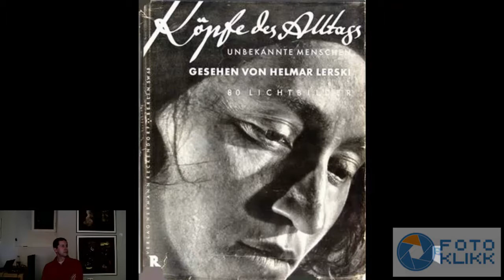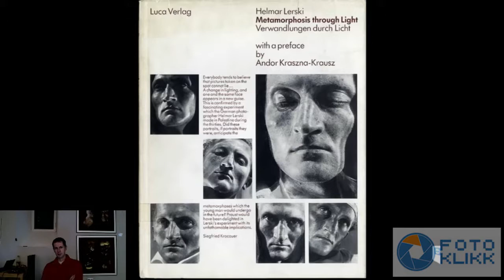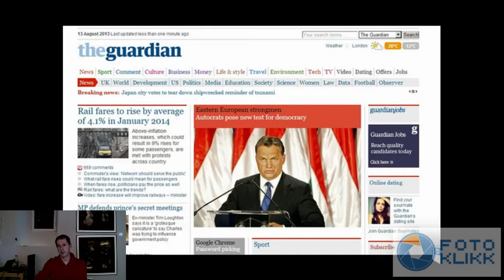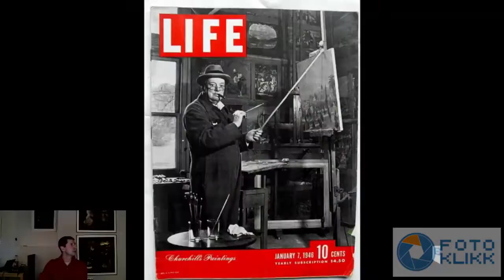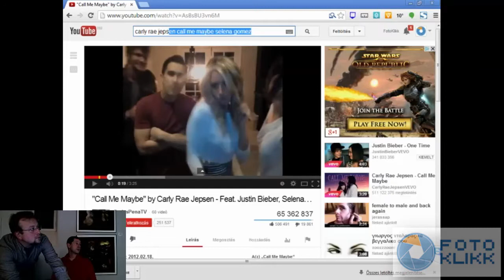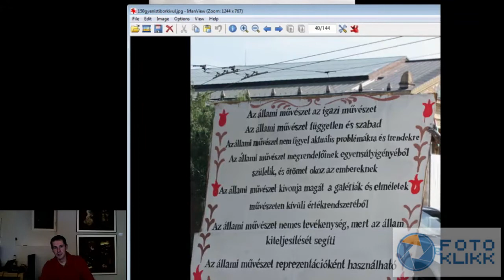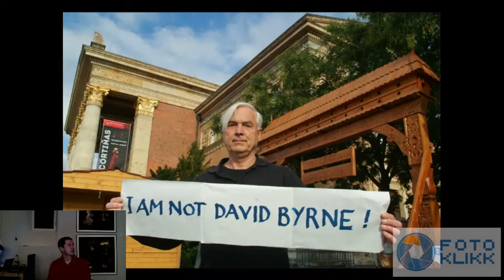FFS Szerda: Művészarcok, arctörténetek - Mélyi József előadása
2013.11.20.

Az arckép a kortárs fotográfiában. Művészportrék, önarcképek.
Hans Belting: Faces című könyvének fotográfiai továbbgondolása.